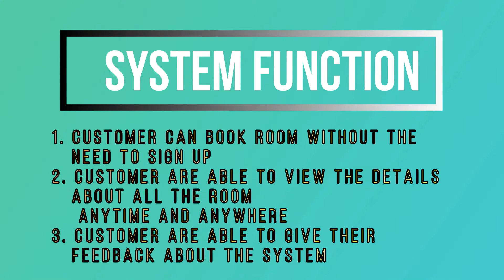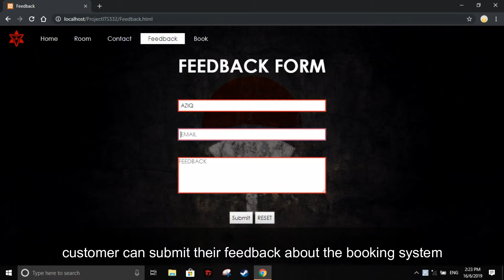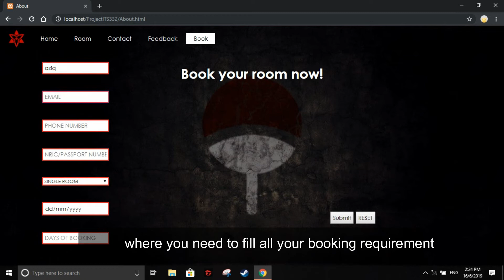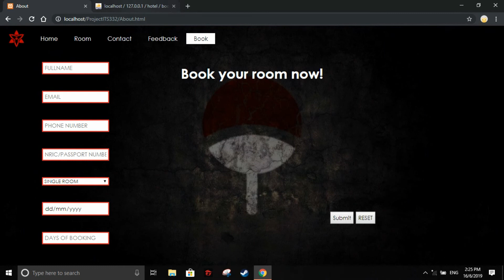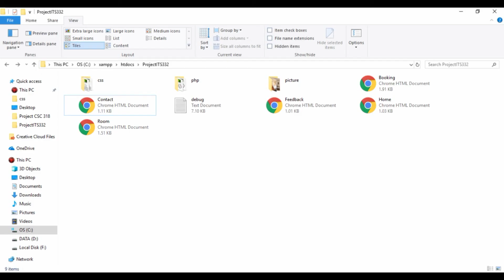A4CS1435B || Team Anonymous || Hotel Booking System || June 2019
Group members:

1. Muhamad Aziq Izwan Bin Azman (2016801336)
2. Adilah Binti Azizan (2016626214)

System Overview:

The hotel booking system are developed to make thing easier for people to book for their hotel room without the need to sign up and  create an account. The system are able to store the customer's booking information in the database. This system will also store feedback from the customer if have any.

1. Display all the hotel's room details

2. Submit and store the customer hotel room booking to the admin

3.  Submit and store the customer feedback to the admin